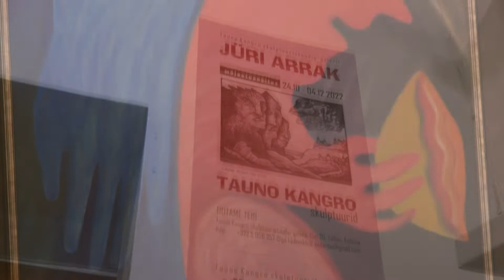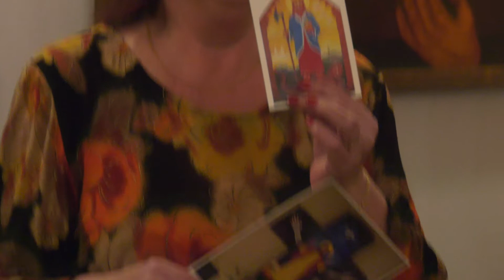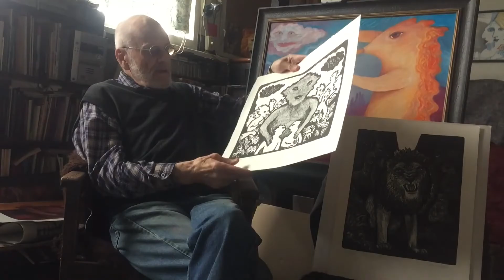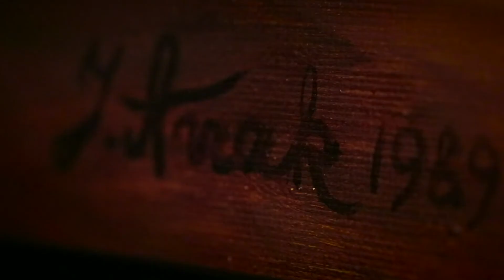Выставка памяти Юрия Аррака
Первая выставка без Юрия Аррака.
В ночь на воскресенье в возрасте 85 лет ушел из жизни эстонский художник Юри Аррак.
24.10.22  Tauno Kangro skulptuuristuudio galerii состоялось открытие выставки памяти одного из самых известных художников Эстонии Юрия Аррака. Эта выставка также приурочена к дню рождения мастера (24 октября). В экспозицию, которую представила зрителю галерист Ольга Любаскина, собраны работы автора из частных коллекций. Выставка уникальная по своему содержанию.